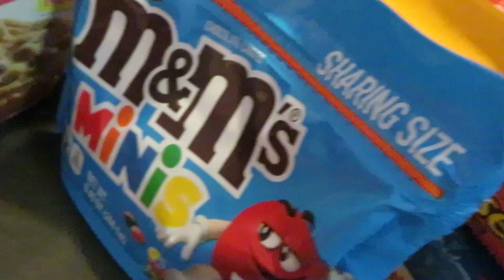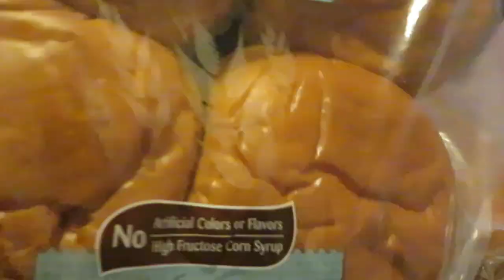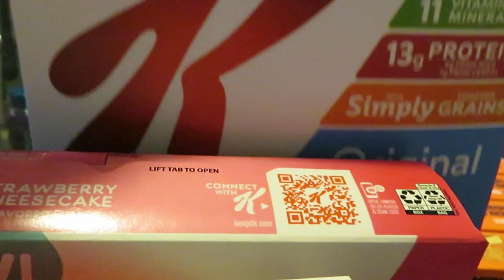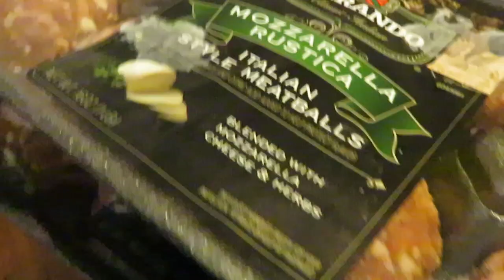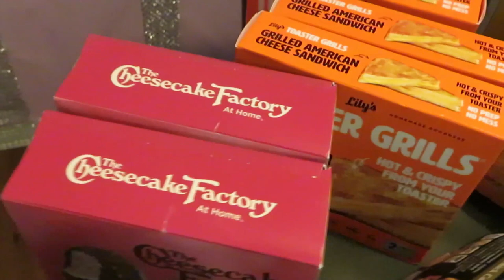Publix Weekly Grocery Haul/7-27-23 to 8-2-23/BOGO! BOGO!/Arickamisha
Publix had a few Bogo deals I could not ignore. These are the deals I got this week.